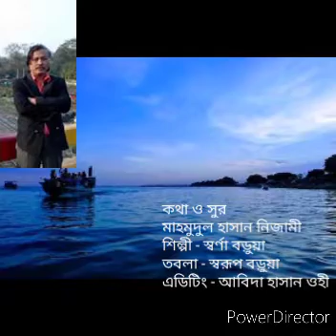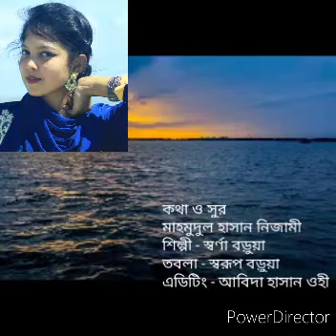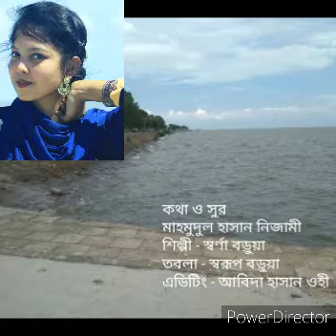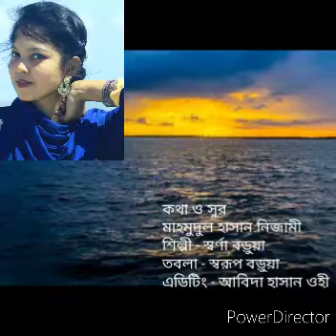হাওরের জল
কথা সুর কবি মাহমুদুল হাসান নিজামী
শিল্পী স্বর্ণা বড়ুয়া